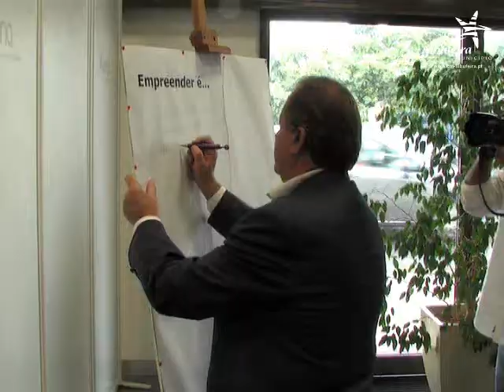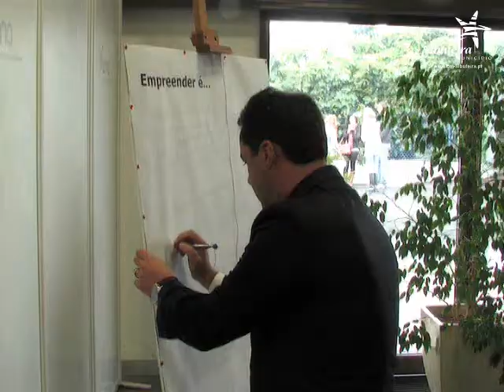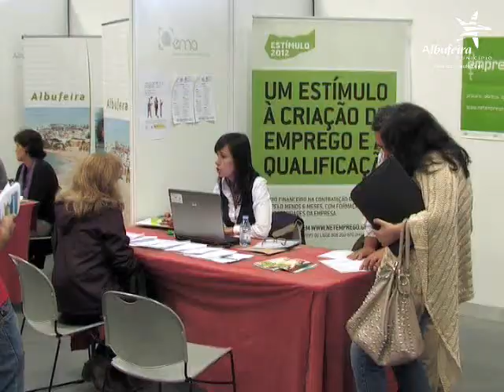AGE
Gabinete do Empreededorismo do Município de Albufeira

Feira do Emprego e Empreendedorismo